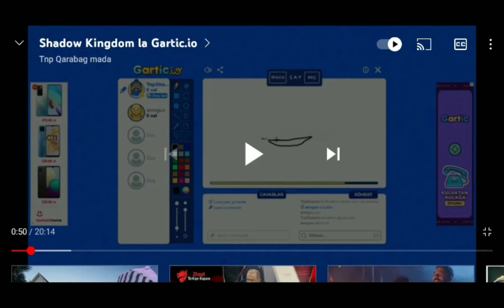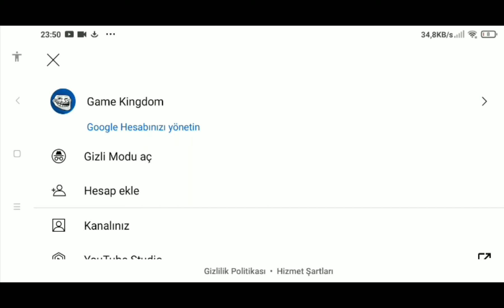ekip montaj 4 tnp qarabag davamı